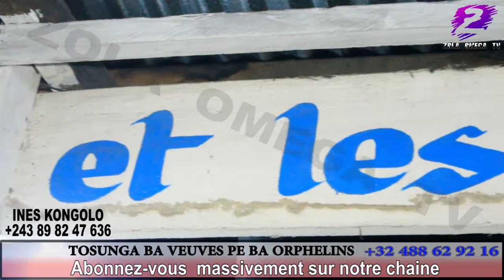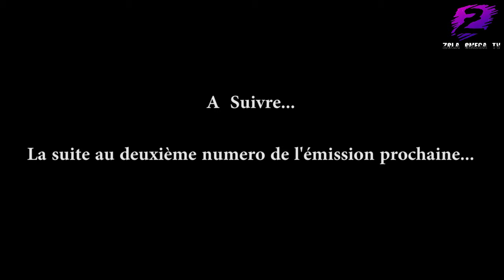TRISTE REALITE: BA BUAKI BEBE YA DEUX MOIS NA COMMUNE YA BUMBU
Aboonez-vous, Aimez, Commentez et partagez